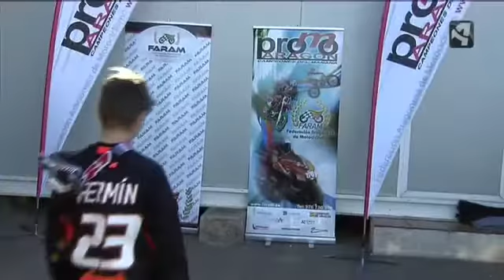Conocemos a las promesas del Motor Aragonés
Repasamos con ellos lo que ha dado de sí una temporada en la que se ha vivido una clara recuperación de participantes en las copas de Promoción. La Federación aragonesa sigue apostando por talentos cada vez más jóvenes.